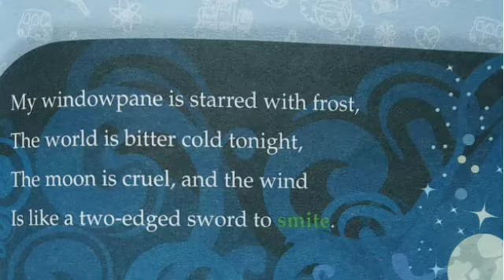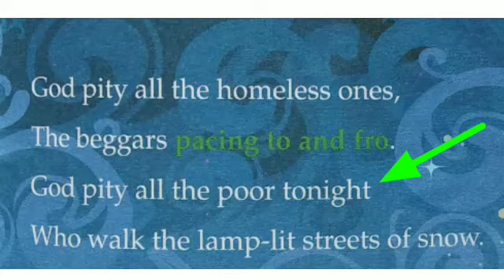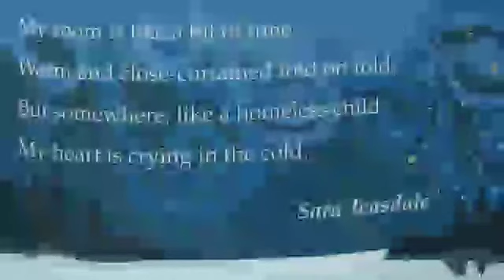A Winter Night by Sara Teasdale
Class V English Literature